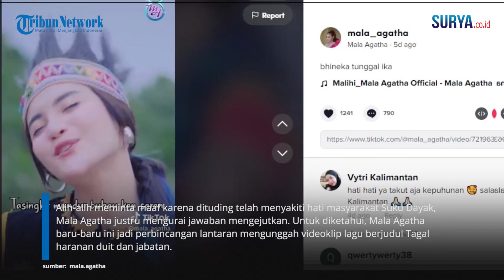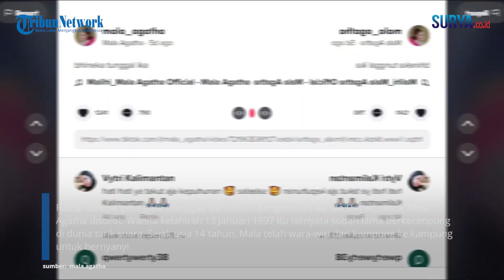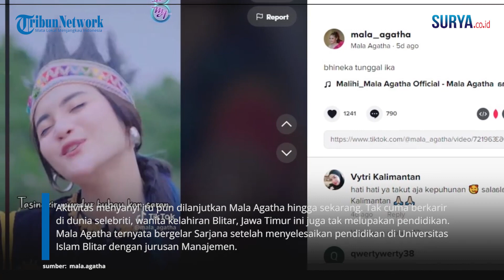Dikecam Netizen Usai Parodikan Gaya Ida Dayak! SOSOK Pedangdut Mala Agatha: Bentuk Apresiasi Budaya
VP: Erricson

SURYA.CO.ID - Keviralan Ida Dayak tampaknya turut menyeret nama Mala Agatha. Pedangdut bernama asli Lian Simala itu belakangan dihujat netizen gara-gara mem parodikan pengobatan ala Ida Dayak.

Alih-alih meminta maaf karena dituding telah menyakiti hati masyarakat Suku Dayak, Mala Agatha justru mengurai jawaban mengejutkan. Untuk diketahui, Mala Agatha baru-baru ini jadi perbincangan lantaran mengunggah videoklip lagu berjudul Tagal haranan duit dan jabatan.

Dalam video tersebut, Mala Agatha mengenakan pakaian dan aksesoris khas Suku Dayak. Sembari berjoget, Mala tampaknya sedang memeragakan sosok yang kini sedang viral, yakni Ida Dayak. Di video klip yang diperankan oleh Mala langsung, ada peringatan sebelumnya.

Video ini tidak bermaksud menyinggung atau melecehkan pihak tertentu atau adat istiadat setempat melainkan untuk mengapresiasi budaya Indonesia yang beragam," tulis peringatan di video klip akun Mala Agatha Official, dilansir TribunnewsBogor, Senin (10/4/2023).